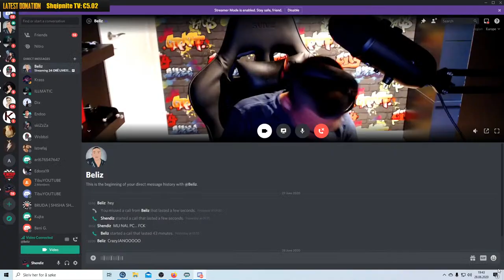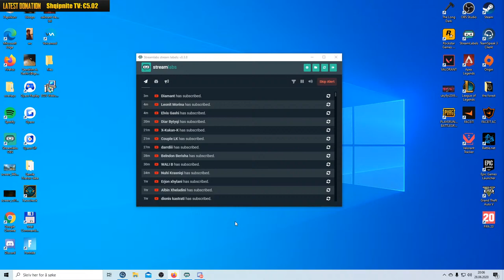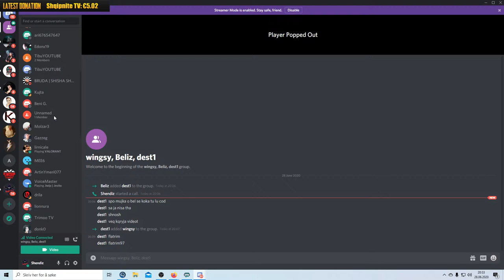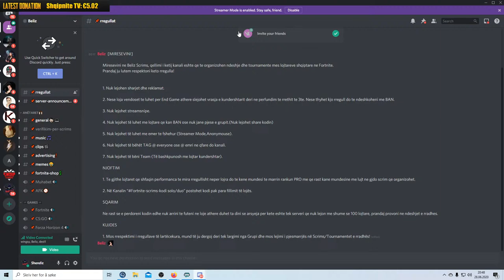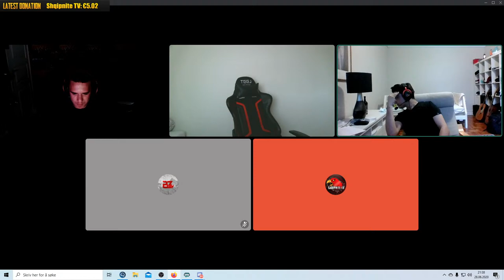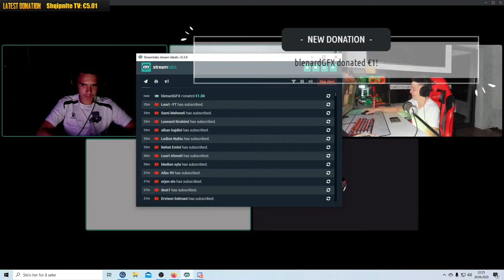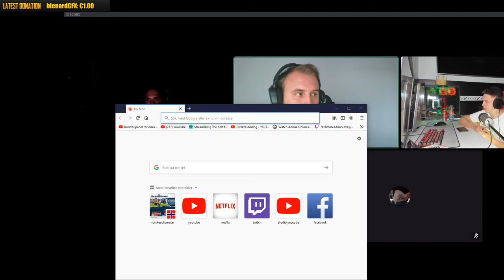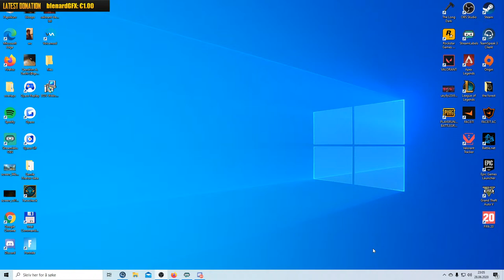Belizi mboni troll e tani o hi Shqipnite, Vadda edhe Kiddi !!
Bonu BROR per mi pa tana livat pas liveve!!! +  per mem bo support deri nrrojt!!! xD